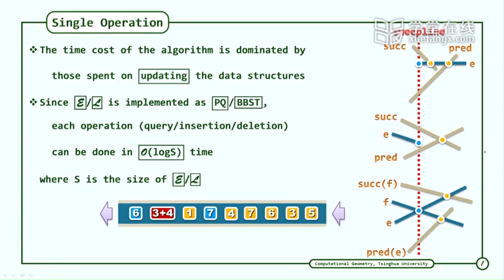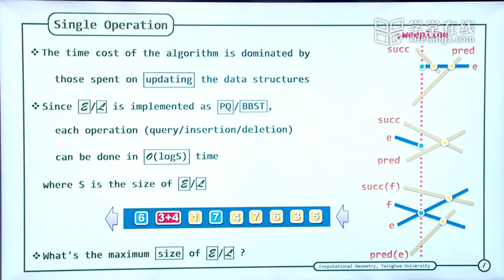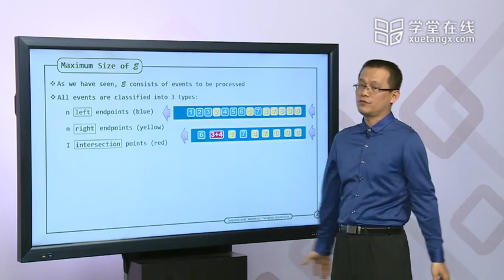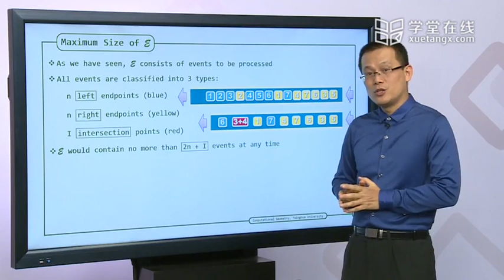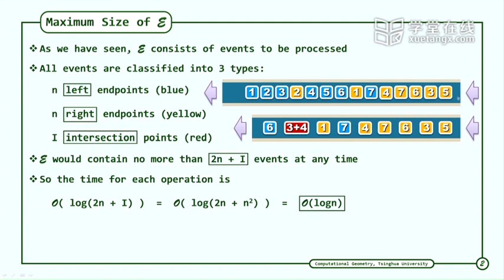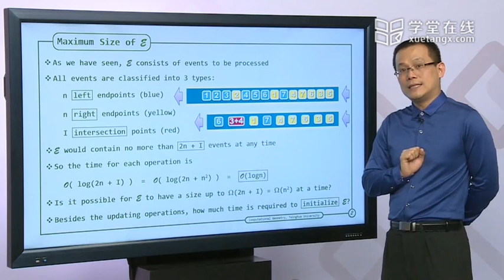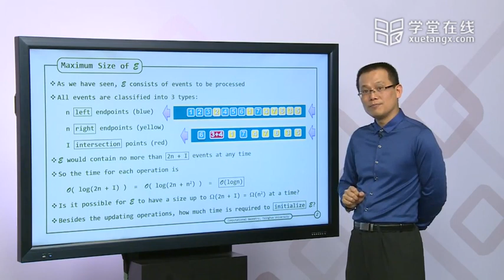82 F BO Algorithm Analysis